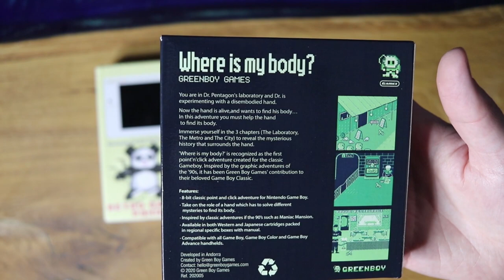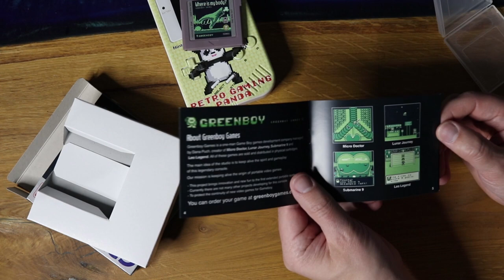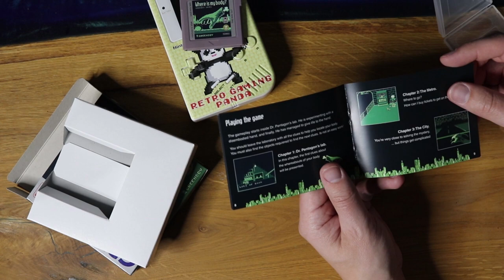Premium Game Boy Homebrew! Where is my Body von Green Boy Games! Was bekommt ihr? Wie spielt es sich